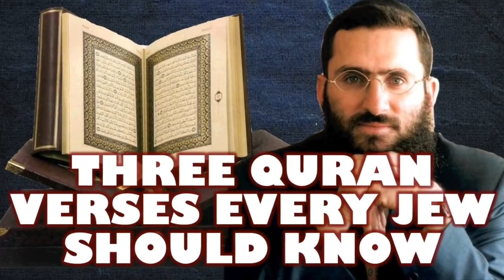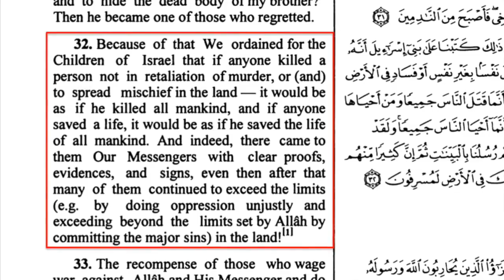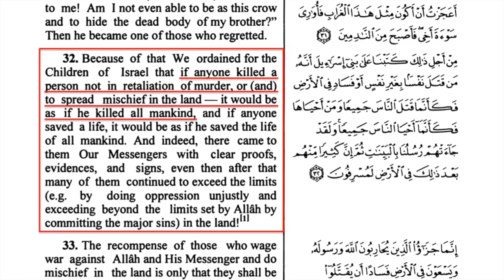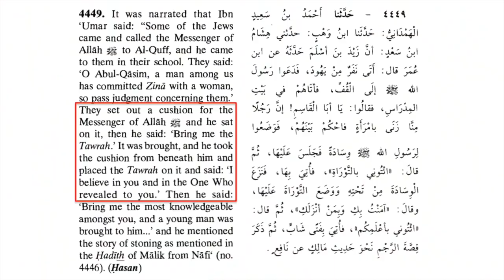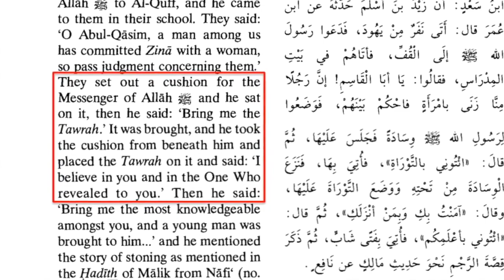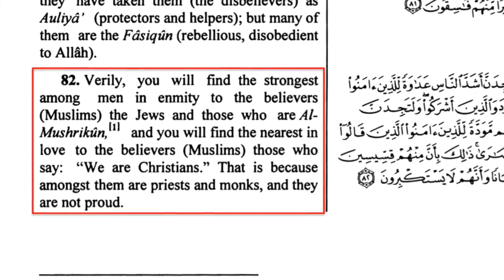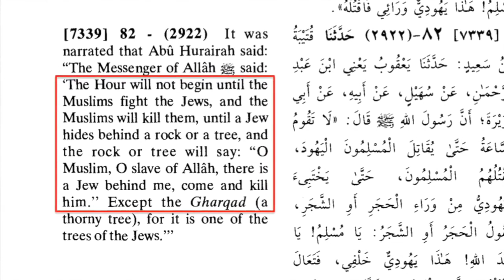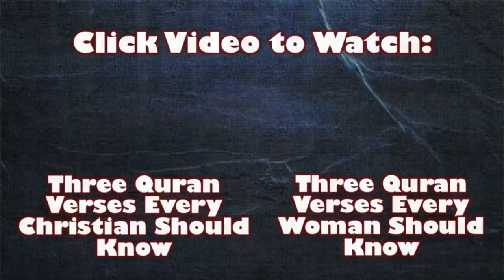Three Quran Verses Every Jew Should Know David Wood